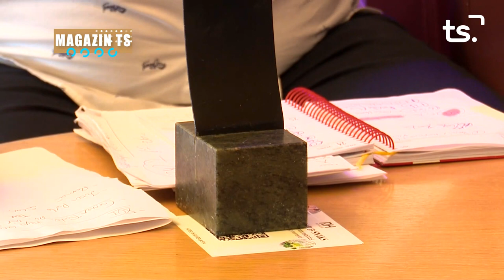MAGAZIN TS DIJOUS-PREMIS IES TIRANT LO BLANC - 2023-03-23